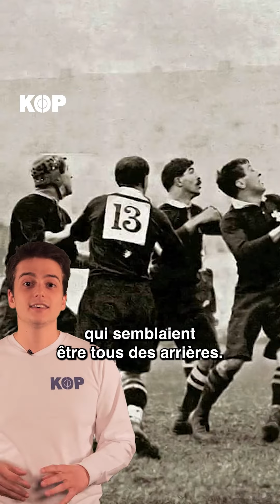L’origine des All Blacks 🏉🇳🇿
Est-ce que tu sais pourquoi les All Blacks s’appellent les All Blacks ? Aujourd’hui, on te raconte l’histoire du nom le plus mythique du rugby mondial 🤔